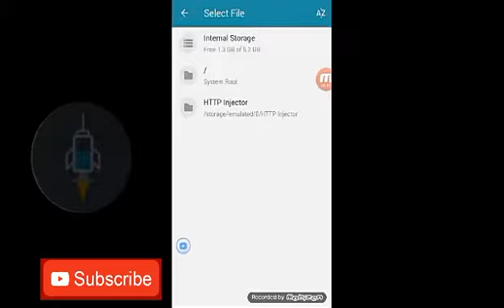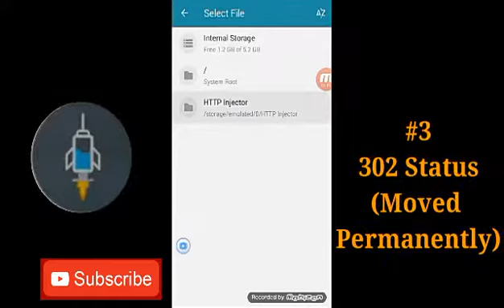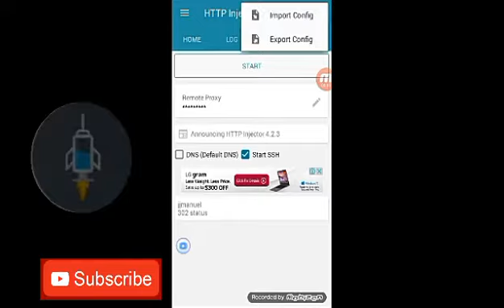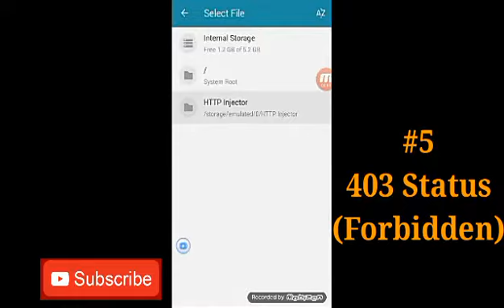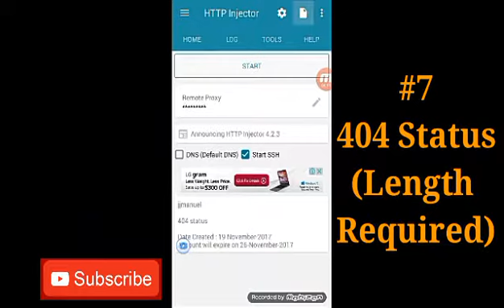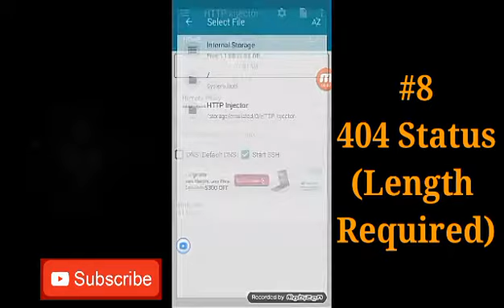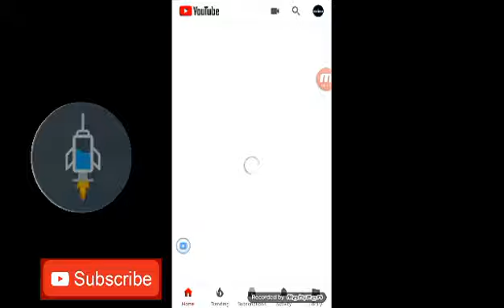STATUS - 200 301 302 400 403 404 411 503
Guys pasensya na pala update ko kanina hindi stable iyong payload niya..

Guys sa mga status nato anong pinakamabilis sa inyo at ano ang gusto niyo sa mga ito na iuupdate ko..

Nasa Baba poh lahat ng link kung gusto niyong itry kung sino talaga ang pinakamabilis..

May kulang pa poh to si 407 at 500 may mga nakatago pa..